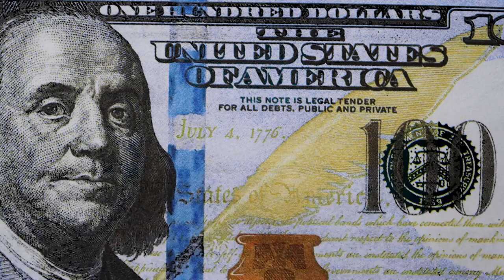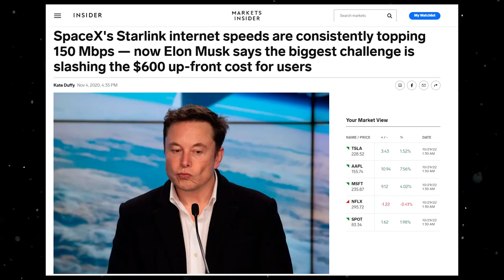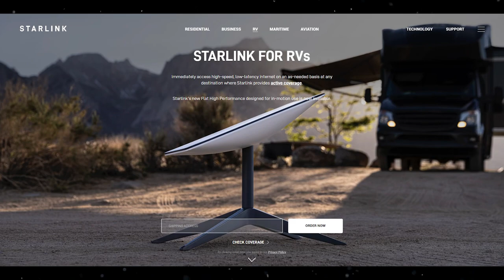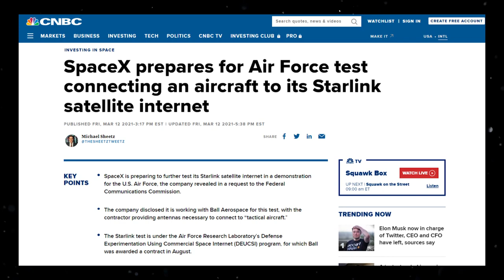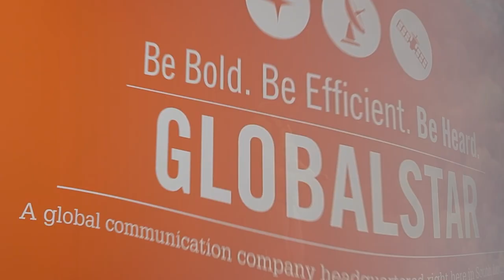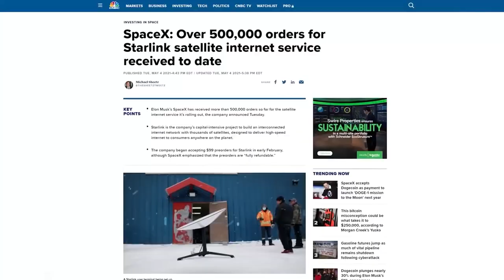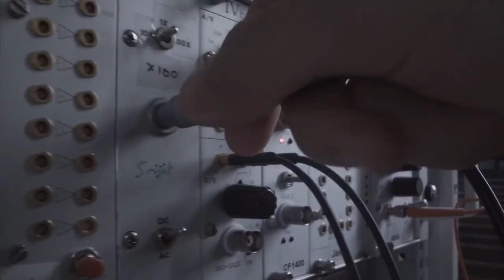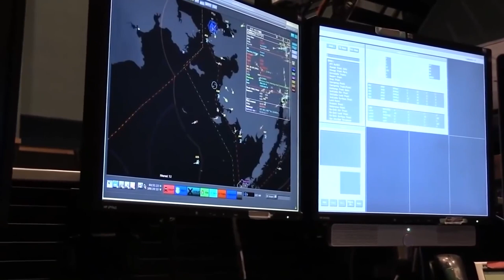How SpaceX Will Change The FUTURE With STARLINK!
Starlink is focused on providing satellite internet service to disadvantaged regions across the world. They are also looking to compete with established service providers in urban locations. While it is exciting that he is doing this, the most exciting part of it all is that, Elon Musk has indicated that he is banking on the profits he hopes to make from Starlink to fund his future plans of establishing a station on Mars. This satellite internet technology will also be deployed by SpaceX for communication on Mars.

The network was initially limited to serving only around the registered address of the customers. However, Musk announced in a tweet in April 2021 that the service would now allow for more mobility as users would be able to move around as they like with their Starlink unit by the end of 2021 following more satellite launches and software updates. This should open new possibilities for its usage.

Elon Musk would step up his game with a top performance tier service, which was announced in February 2022 as Starlink Business. Starlink Business gives a much larger top performance antenna and a speed ranging between 150 and 500 megabytes per second.

Another development in the services of Starlink was announced on July 7, 2022, by SpaceX —dubbed Starlink Maritime.
Starlink Maritime will provide satellite internet services to users on the high seas. Starlink Maritime would only be able to work on water with an expected speed of 350mbps. This is not coming cheap as it would also cost a solid $10,000 for the user terminals and a $5000 monthly subscription fee.

Starlink's services have been of major interest in the military as well. The Air force Research Laboratory of the United States conducted tests in 2019, demonstrating a data connection through Starlink to an aircraft in flight. In addition to that, further tests in 2019 resulted in a successful connection with Starlink on a gunship.

Since the war in Ukraine started in February 2022, Starlink has become a major provider of internet service in the country following the destruction of cable internet infrastructures in the country by Russian forces. This gives us an insight to how Starlink could disrupt how internet services are provided.